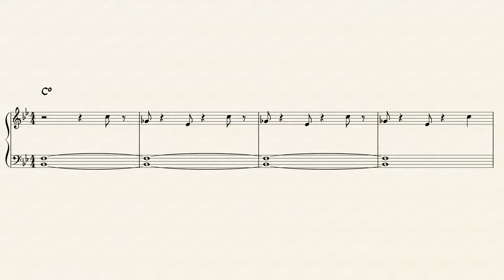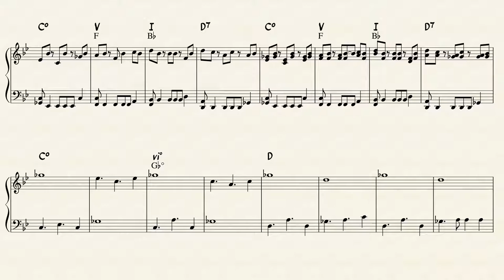CoVID19 in B♭ Harmonic Major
A song exploring the Co-vio-D and Co-V-I-D-I9 chord progressions in Bb Harmonic Major, because sitting at home in self-isolation while playing around with music theory is slightly better than sitting at home in self-isolation in fear and anxiety. :-)

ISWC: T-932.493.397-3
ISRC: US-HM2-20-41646